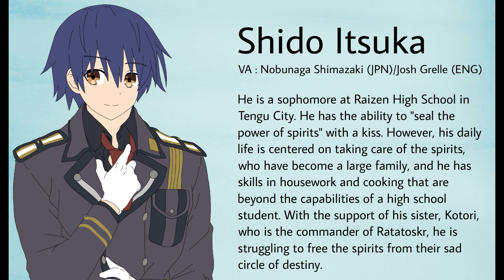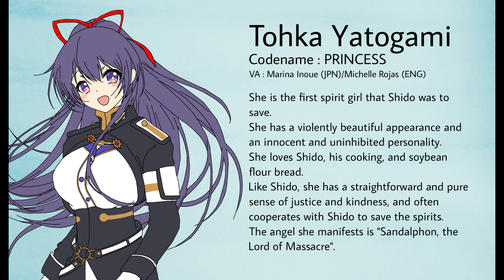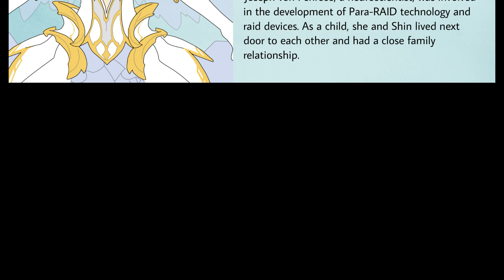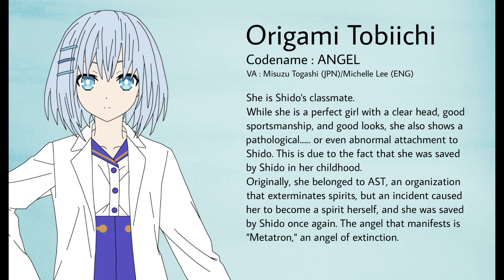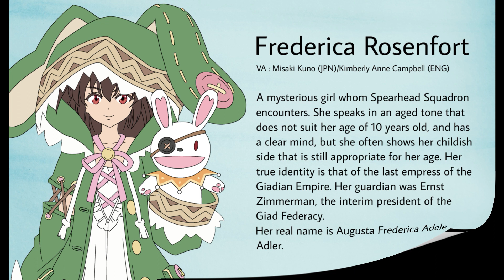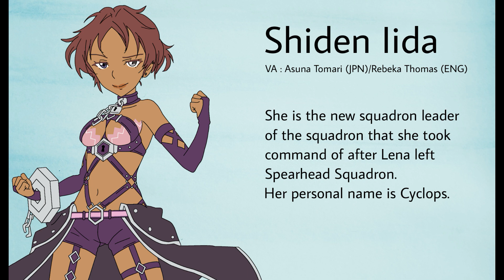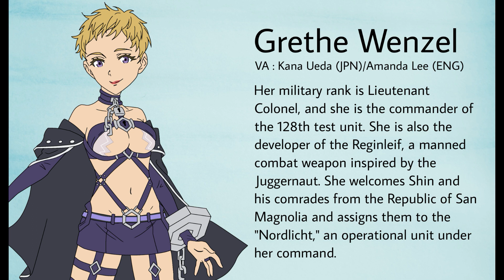86 -EIGHTY SIX- × Date A Live Updated Artworks by Yudi080898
The "86 × Date A Live" fanart works updated by me has created using ibisPaint X on my Xiaomi Redmi Note 8 Pro and Usams Active Touch Screen Capacitive Stylus Pen.

First Section is about character of 86 and Date A Live characters
Second section is my Artworks had created on January 2023
Frederica Rosenfort with Yoshino Himekawa
Anju Emma with Kurumi Tokisaki
Shiden Iida and Grethe Wenzel with Yamai SIsters